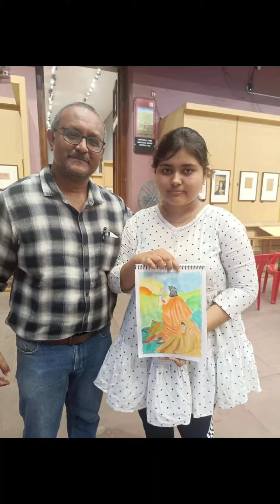WorldAutismAwareness Today on 15th May , like every other Monday the Galleries Of the Art Section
Today on 15th May , like every other Monday the Galleries Of the Art Section ( Textile and The Decorative Art Gallery and the Painting Gallery) were opened for Children with Special Needs. Autistic kids, autistic young adult artists, parents, mentors and art educators. Mrs Shampa Sengupta came to participate and guide the students in the Monday Art Workshop under the expert guidance of the Art Section "Soulful Silence Art Workshop"  today at Indian Museum, Kolkata ,Ministry of Culture, Government of India 🙏